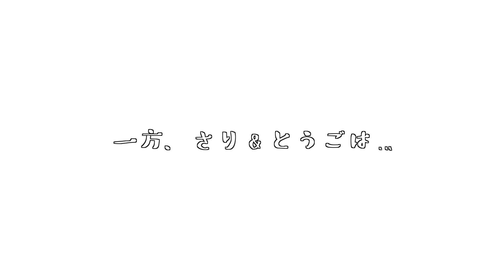【30歳パパ】楽しみな休日の過ごし方とは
いつも動画をみて頂きありがとうございます！
今回は僕の休日動画です☺︎
最近はこんな感じで過ごすことがほとんど。
何気ない１日をご覧ください♪

こっちもぜひみてねー！